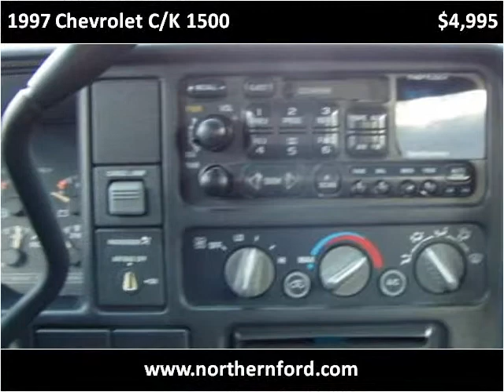1997 Chevrolet C/K 1500 Used Cars Cut Bank MT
This 1997 Chevrolet C/K 1500 is available from Northern Ford.